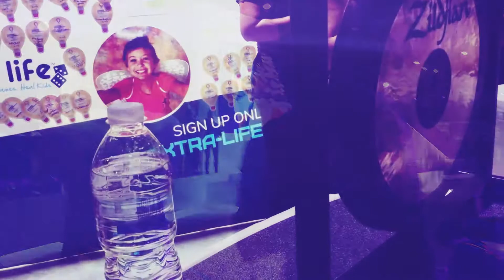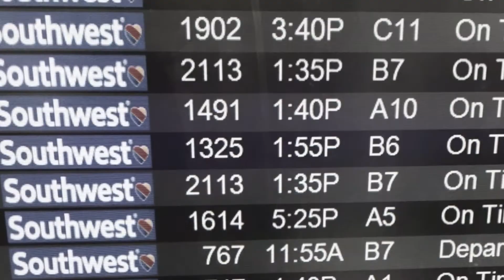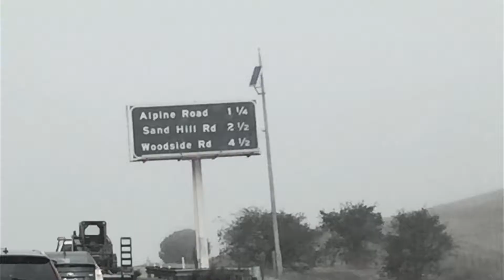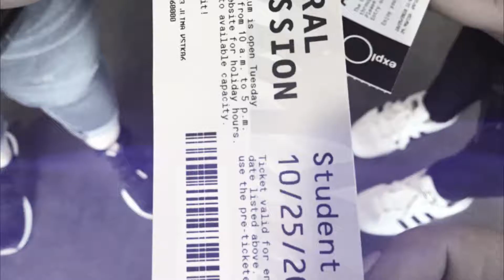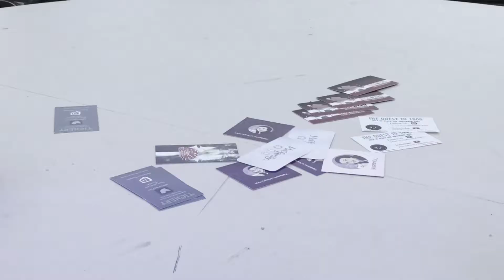twitchconhype | It's a Wrap Up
Mcgfamily_ and Realkairex travel to San Jose, California to meet InternetJess for the first time. In this vlog we also meet the amazing Rewcruitafriend and Azathar (amazing streamer and community member on twitch)

A little backstory, we began a friendship over two years ago here on YouTube and have done a few Sims 4 collabs together. We also started streaming on Twitch and have done a ton of streams together. When Twitchcon was announced we decided that we finally wanted to break that distance and travel to San Jose, CA to meet irl. This is just the beginning of three girls who love to game, laugh and place positivity in the gaming community while creating content we love.

Rew, PawsitivelyStiched, Tichery and Siddious are amazing streamers who we meet on twitch along with a very supportive community member Azathar! Check links belong for all who were in this vlog.

Meet Azathar:
Amazing community member and new friend (!chris)

💜Origin: themcgfamily

I hope you all have an amazing day & remember to smile and be yourself!

Happy Simming!